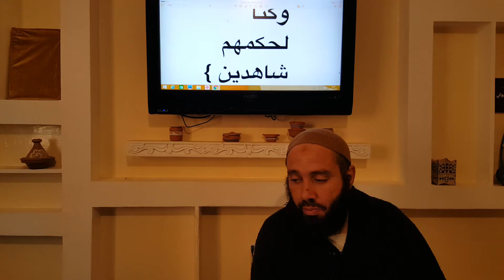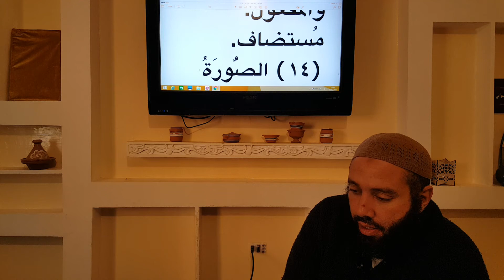182: Al Arabiyyah Bayna Yadayk (2014 Edition): Book 1 – Part A - Ustadh Abdul Karim